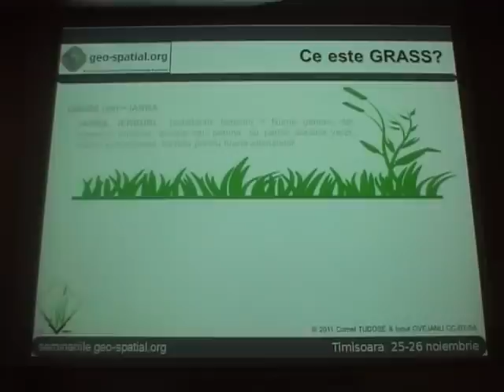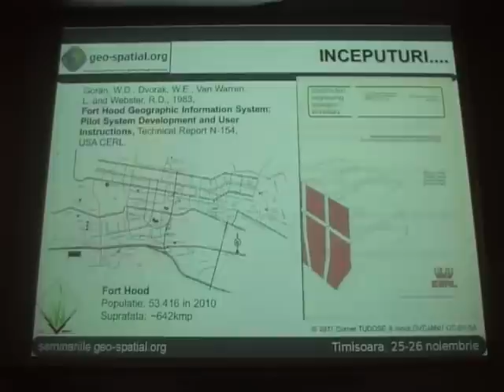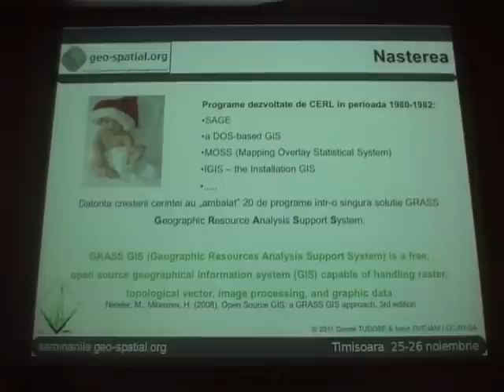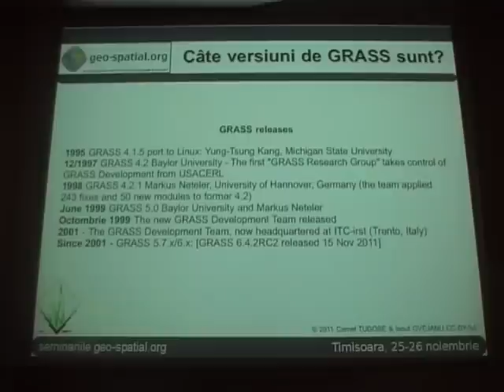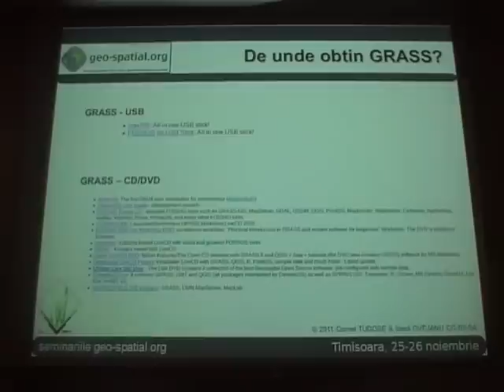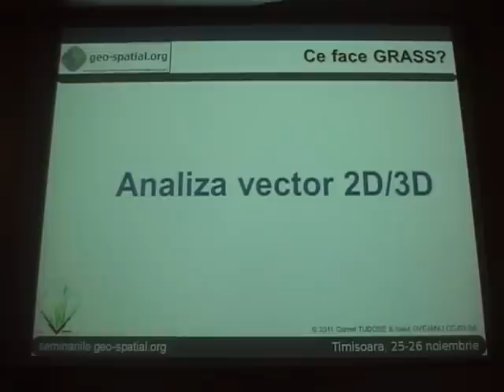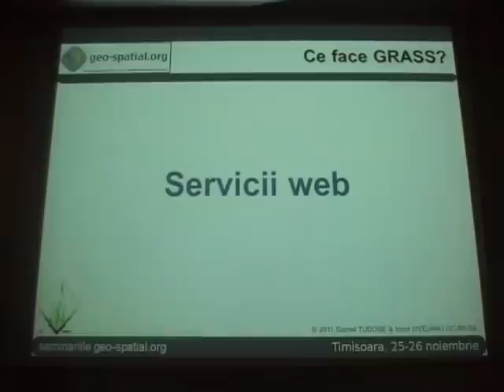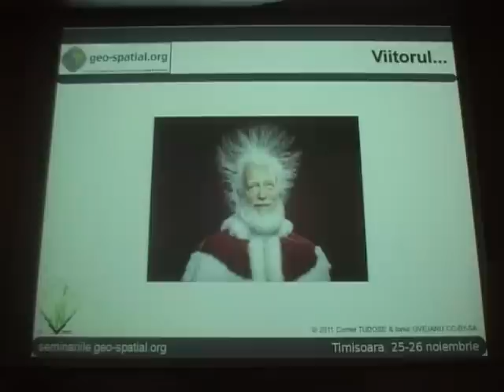Cornel Tudose, Ionuț Ovejanu - 28 de ani de GRASS GIS